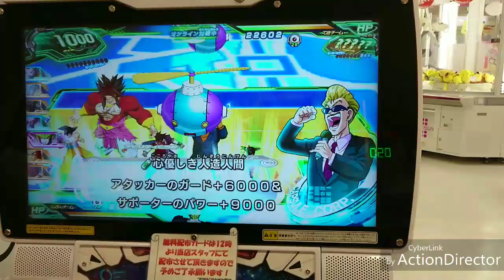[SDBH] vs---位 スーパードラゴンボールヒーローズ [全国対戦]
ワンキル風デッキでしょうか？
対戦有り難う御座いました♪

UM6弾ラスト！
次回も皆さん宜しくお願いしまーす♪